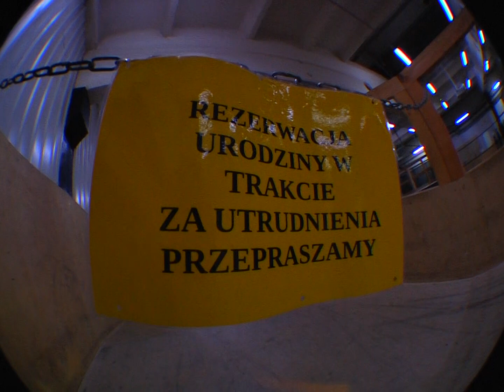Olaf Żołna 48h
Fresh colab of Above, Skatepro and Olaf Żołna made in less than 48h. This is a challenge for you!
Produced by Adam Niedźwiedzki.